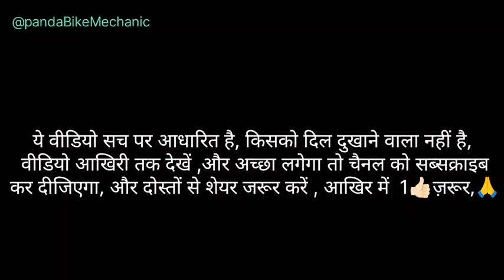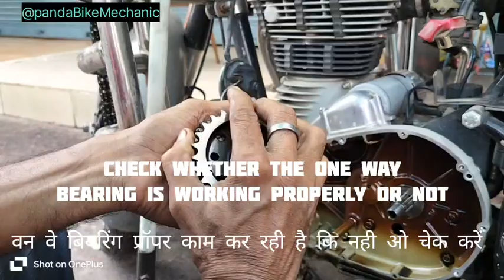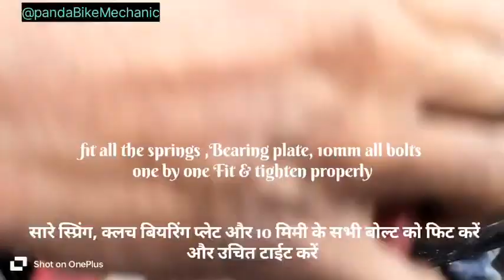clutch plate assembly & one way clutch bearing fitting#Royalenfield#youtube#viralvideo#please#watch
Royal Enfield classic 350 one way & clutch plate assembly replace